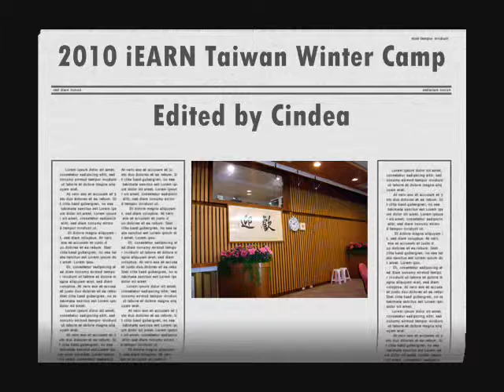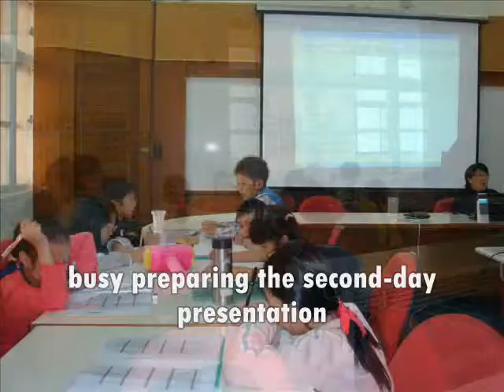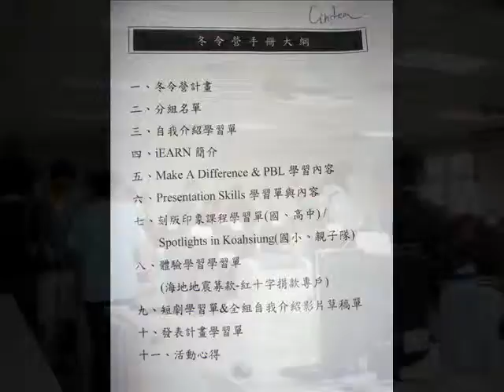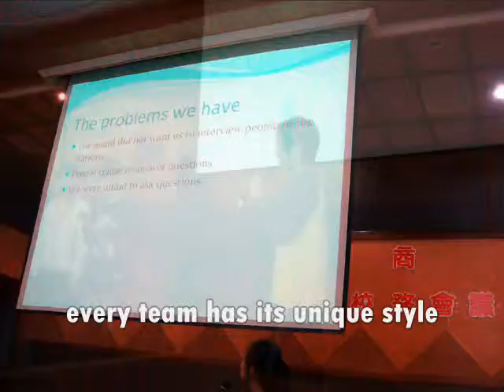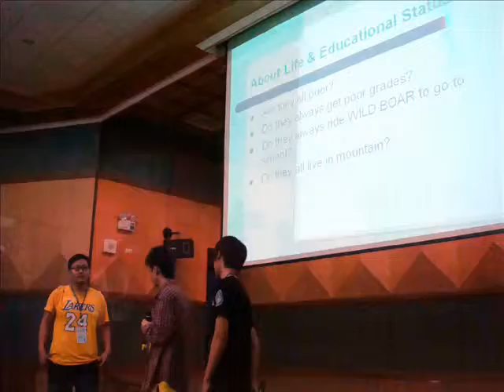iEARN Taiwan 2010 Winter Camp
iEARN Taiwan 2010 PBL Winter Camp